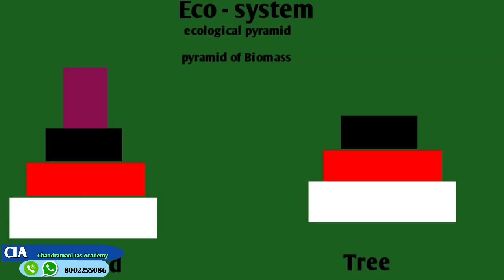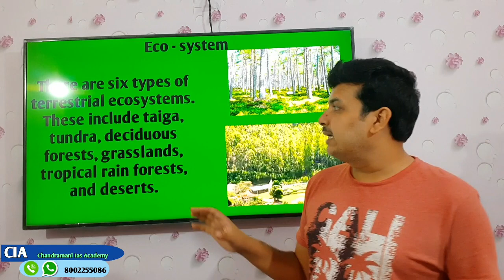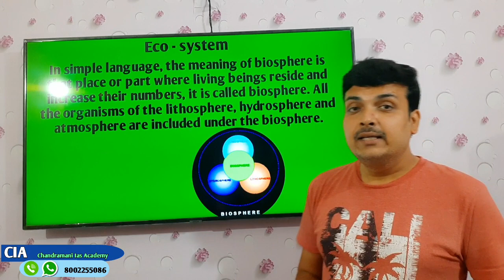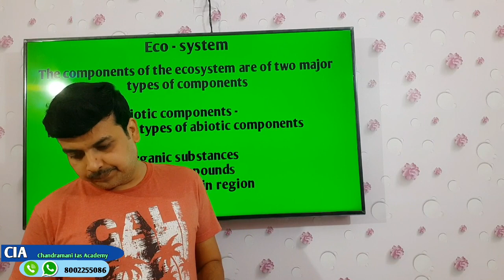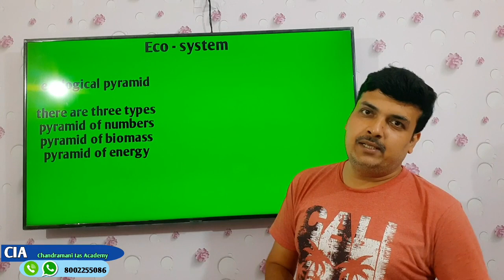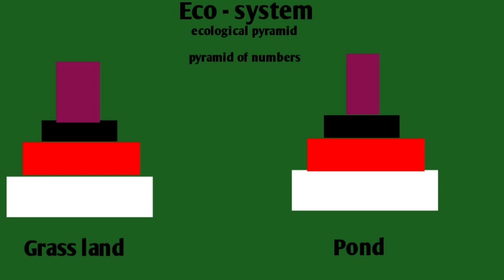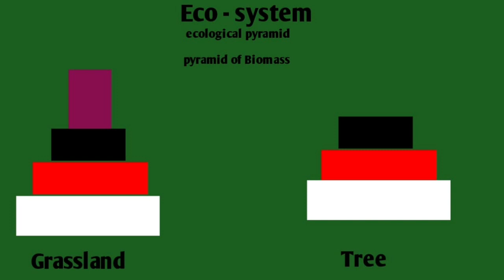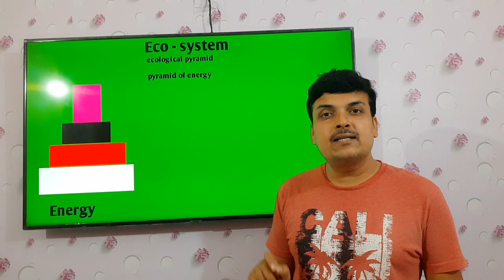Geography - Ecology system - Ecology pyramid - पर्यावरण पिरामिड - आसान भाषा में एक बार में समझे